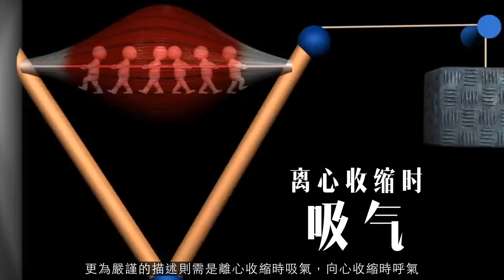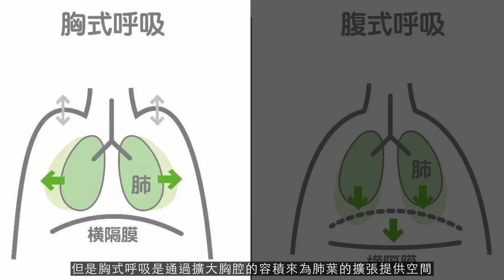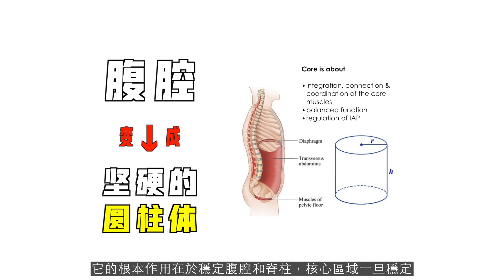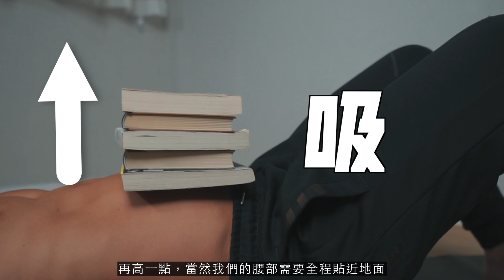健身技巧｜健身時如何呼吸？力量如何突破？瓦氏呼吸法，教程來了！ 【埃里克】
「埃里克：加入我的訓練計畫《28天高效增肌減脂，居家打造型男身材》可以戳這裡

咨詢答疑Wechat：bufferik
- - - - - - - - - - - - - - - 這期要講的是健身中的呼吸技巧，如果你花幾分鐘學會了這個方法，就能立竿見影的提升自己的力量，突破原有的訓練水平。

请注意，本视频完全符合YouTube社区准则，没有任何违规行为。